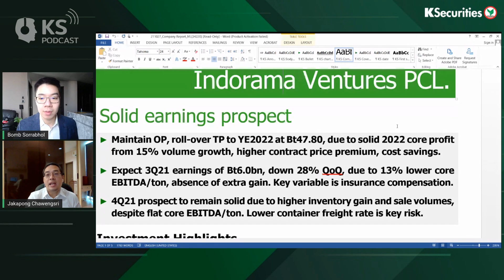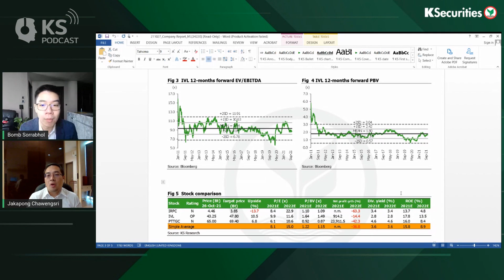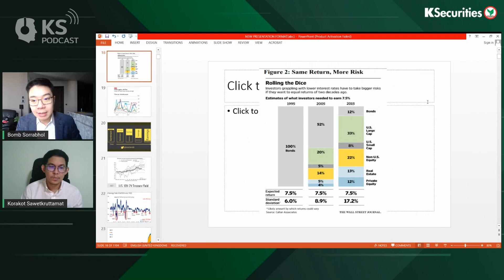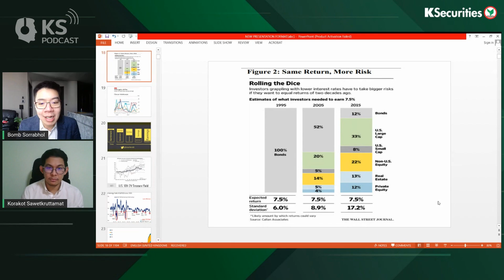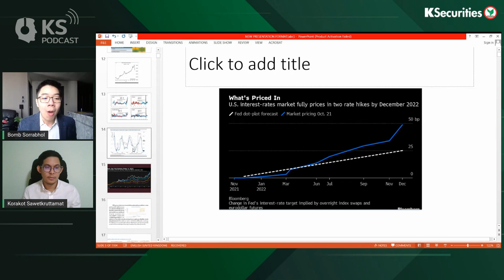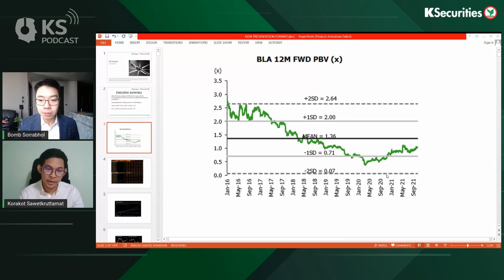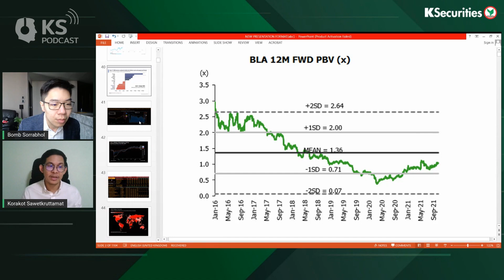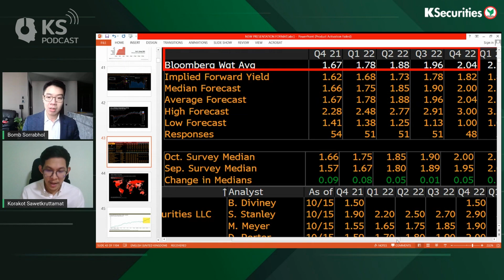KS PODCAST EP.487: IVL ปัจจัยหนุนจากจีนและยุโรปบอกอนาคต..วิเคราะห์ BANPU ในภาวะราคาถ่านหินผันผวน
KS PODCAST EP.487 : IVL ปัจจัยหนุนจากจีนและยุโรปบอกอนาคต..วิเคราะห์ BANPU ในภาวะราคาถ่านหินผันผวน..Bond Yield ปรับขึ้นหนุน sentiment ลงทุน BLA